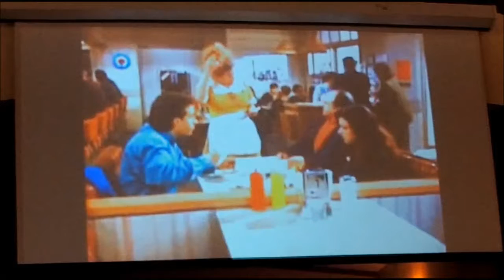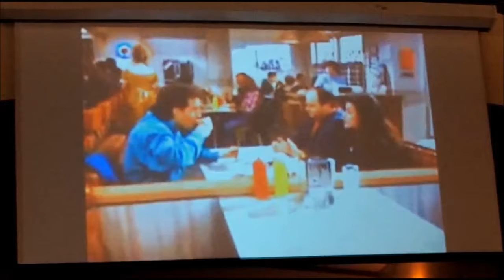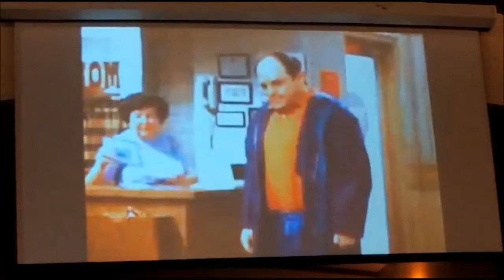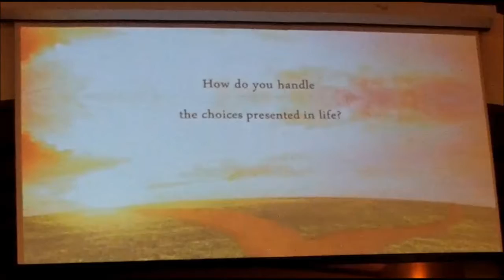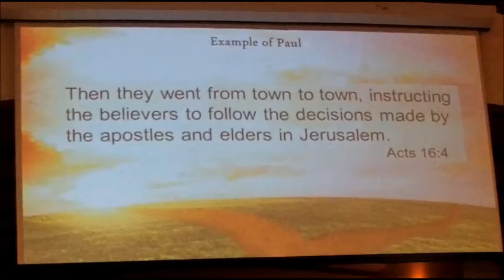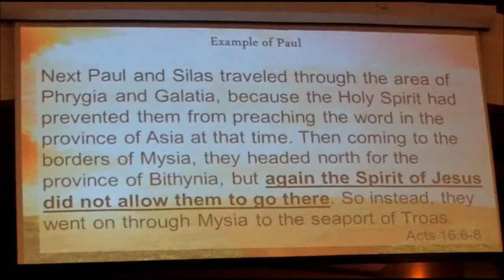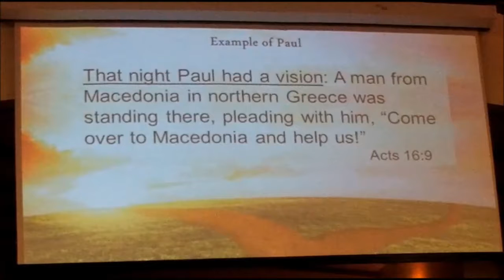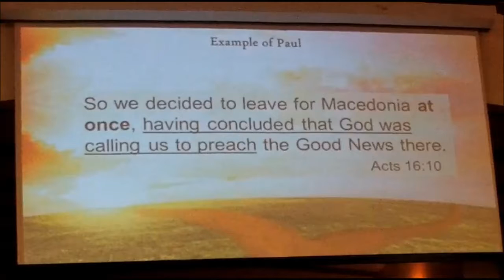The Kingdom Path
Life invariably brings us to choices.  The type of choices that must be made just like graduates from school.  Nothing will stay the same; things will change.  How do you choose in those life altering moments?